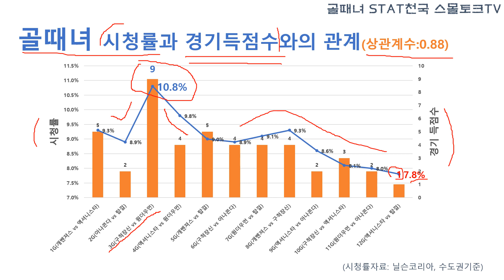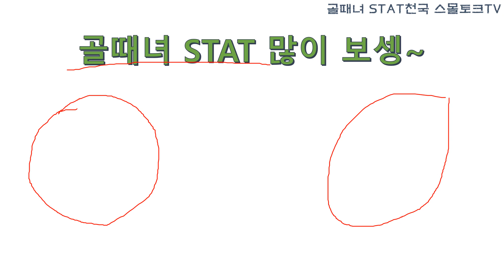[골때리는 그녀들] 골때녀 시청률과 득점